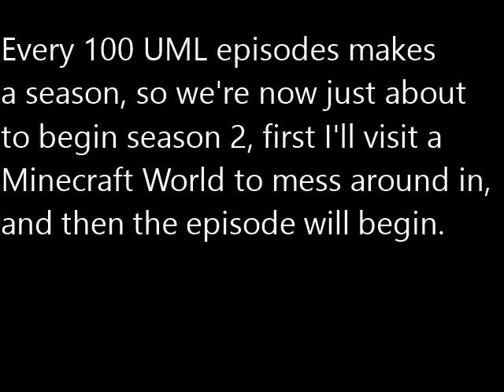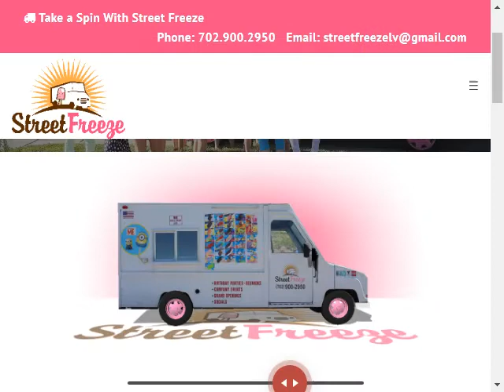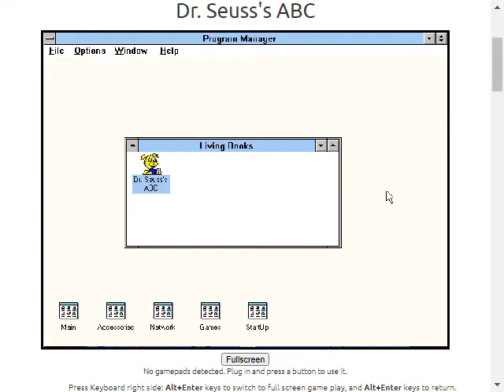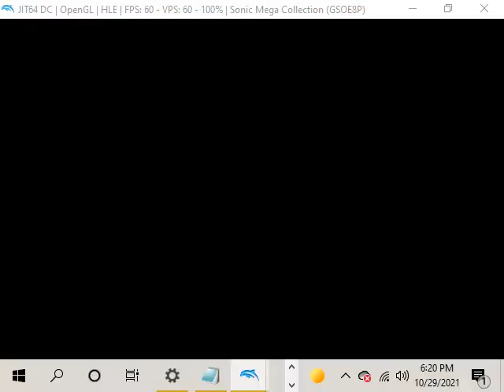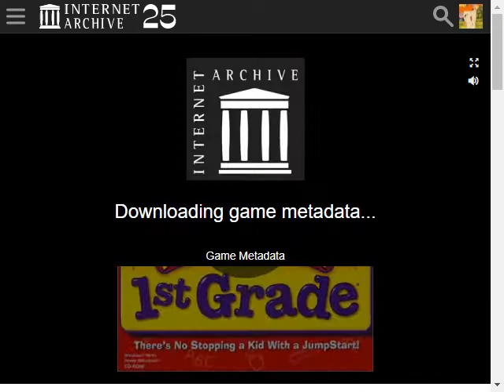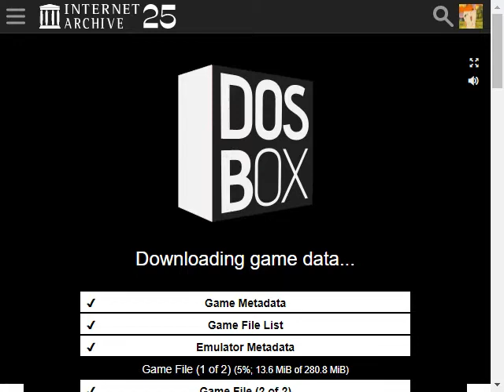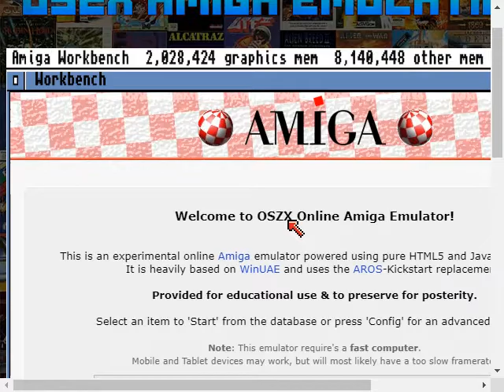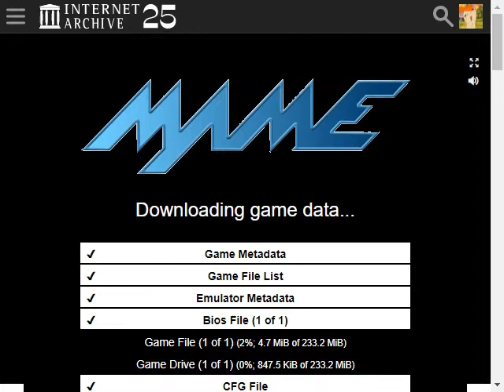UltraMediaList Season 2 Preview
Every 100 Episodes of UML = A Season